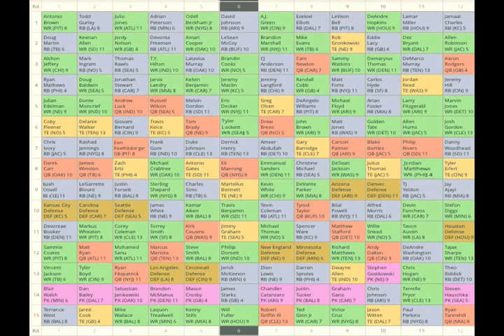Tankers Fantasy Football: Mock Draft (12 Team Standard)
Jason Wiersema and Travis Ray go through a 12 team standard mock draft. Make sure to "Like" us on Facebook!